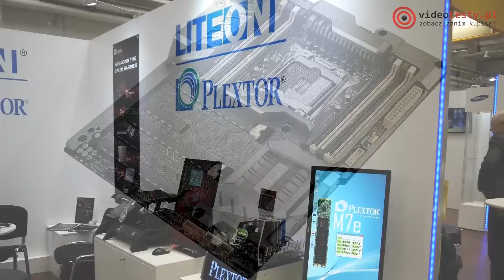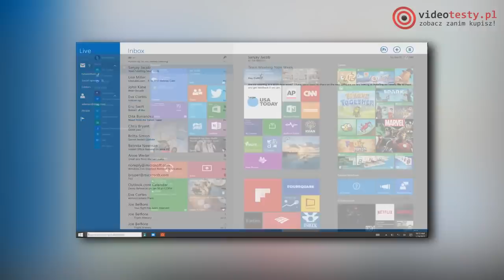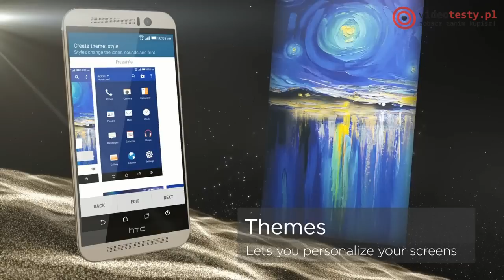VideoNews #61 - Darmowy Windows 10, Kampania Durex, Cena Galaxy S6 i CeBIT 2015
Tablet - Smartfon - Test - Recenzja - Samsung - iPad - Apple - Intel Extreme Masters 2015 - Spodek Katowice - IEM - Krzysztof Dzęcioł SteelSeries Galaktus PR

Redakcja Portalu
VideoTesty.pl